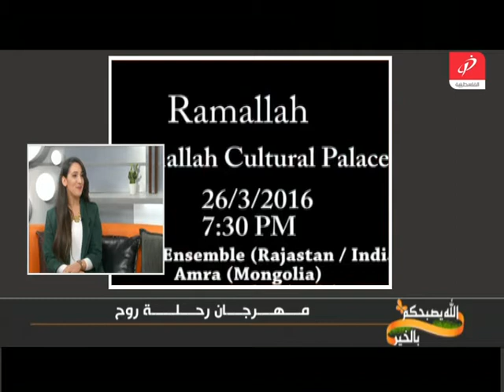مهرجان رحلة روح